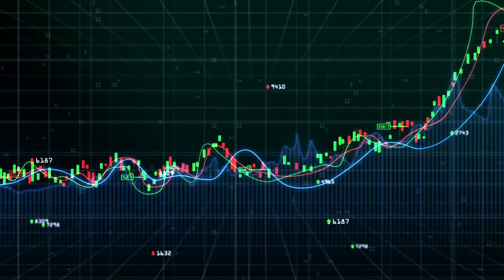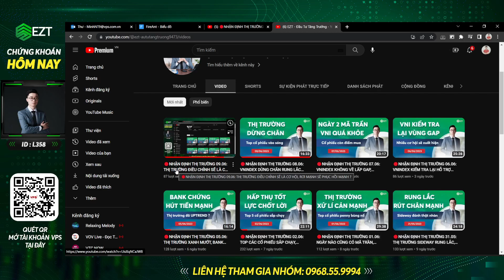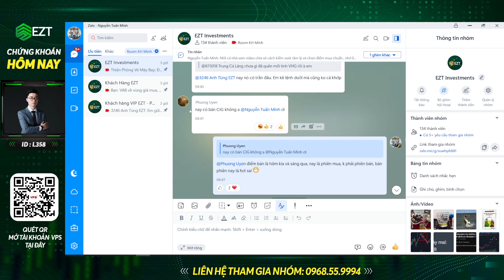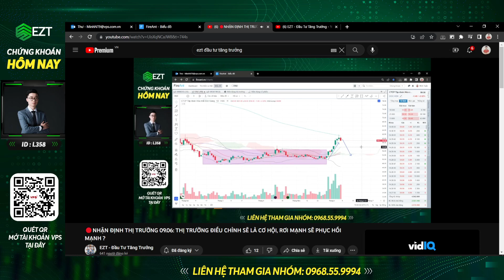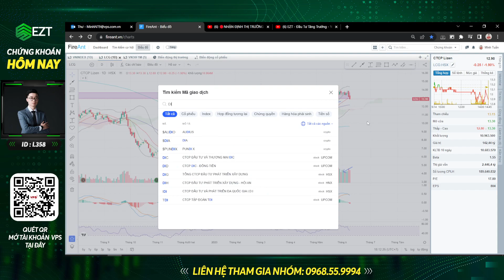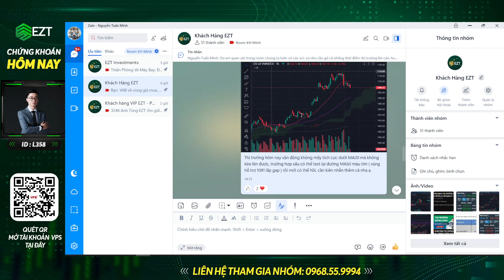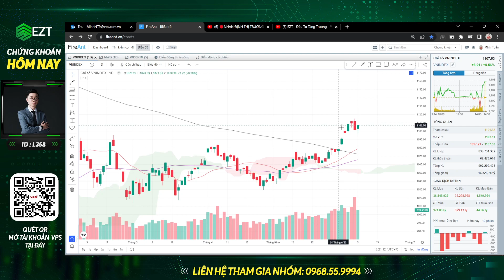🔴NHẬN ĐỊNH THỊ TRƯỜNG 12.06: THỊ TRƯỜNG GIẬT ĐỈNH 2, CANH THOÁT HÀNG HAY MUA MỚI?